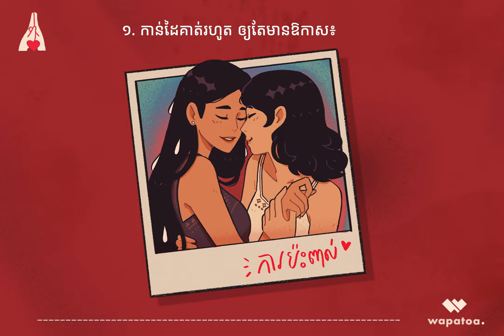💘 បើកបេះដូង ៦💘 ភាសាស្នេហ៍ទី៥៖ រៀនផ្តល់ក្តីស្រឡាញ់ទៅសង្សារយើងដោយការប៉ះពាល់!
កុំទាន់អាលគិតជ្រៅពេក ការប៉ះពាល់ហ្នឹង វារួមមានការប៉ះពាល់បែបក្តៅសាច់រោលរាលក៏ពិតមែន តែមិនមែនមានតែប៉ុណ្ណឹងទេ! តើការប៉ះពាល់ហ្នឹងជាអីទៅ? សូមស្ដាប់អត្ថបទណែនាំនៅទីនេះបាន នោះយើងនឹងក្លាយជាសង្សារល្អជាងមុនផងដែរ!

🤟ជូនពរសំណាងល្អក្នុងទំនាក់ទំនងដៃគូស្នេហាគ្នាយើងផងហា! 😍បើជោគជ័យចាំប្រាប់អេតមីនផងណា ហេហេ!!